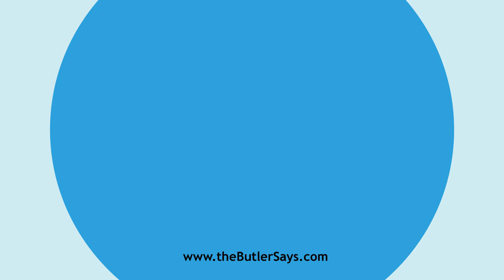Learn how to say this word: "Asterion"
This is the definition of "Asterion":
n.  The point on the side of the skull where the lambdoid,
   parieto-mastoid and occipito-mastoid sutures.